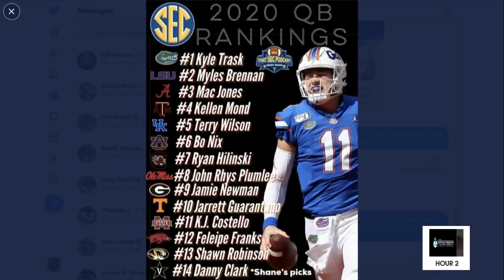Steve Ensminger Evaluates 2020 LSU Offense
LSU offensive coordinator Steve Ensminger comments on the 2020 LSU offense and how he projects Myles Brennan as a stater. Ensminger also praises Brennan for sitting, studying, and learning from Heisman Trophy winning quarterback Joe Burrow.